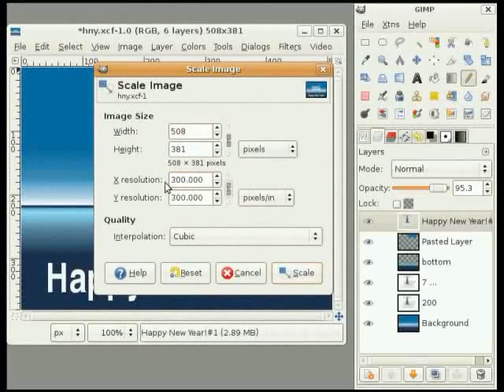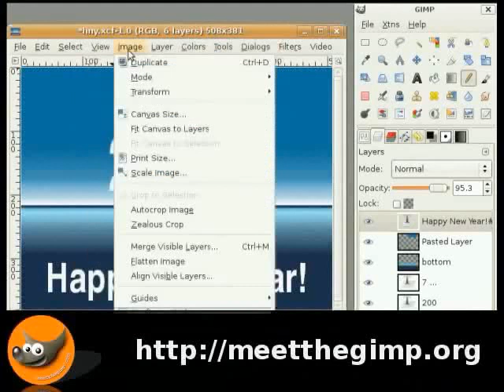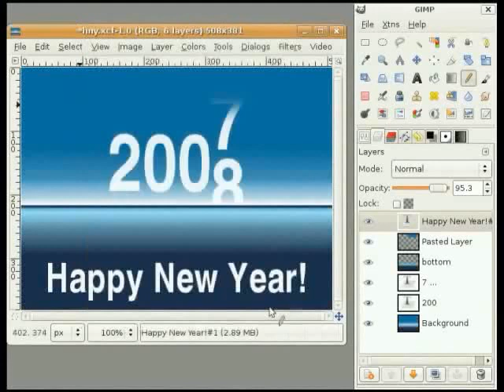Resolutions - English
Use Image Properties
    Use Scale Image